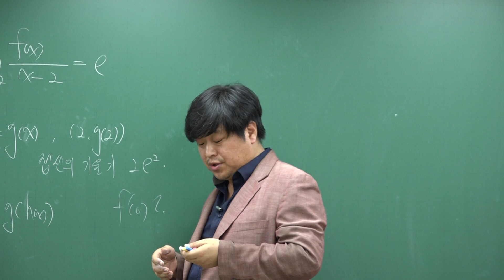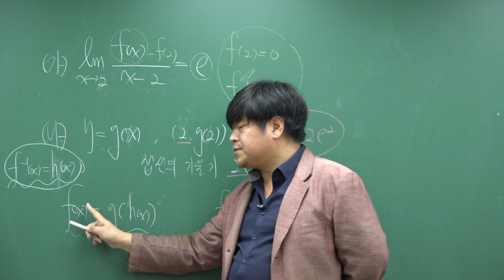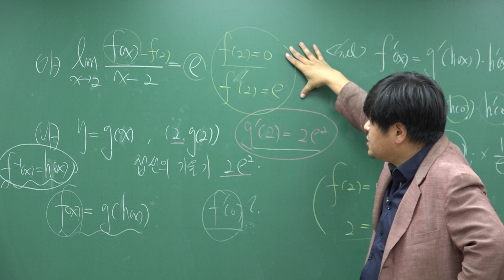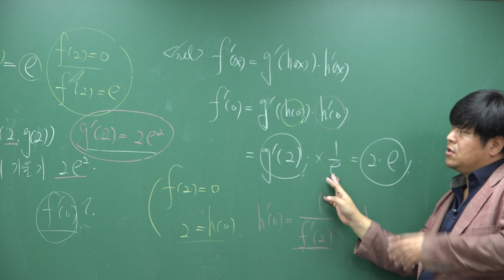[쎈 미적분 05 여러 가지 미분법] C684